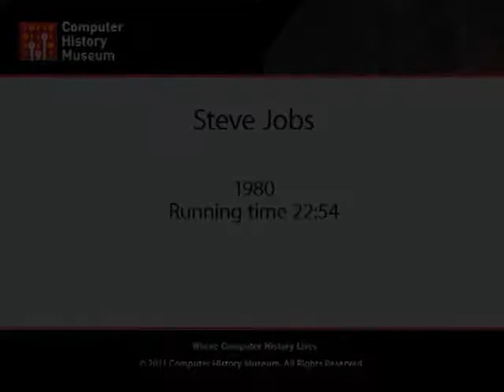Steve Jobs presentation at Insanely Great 1980